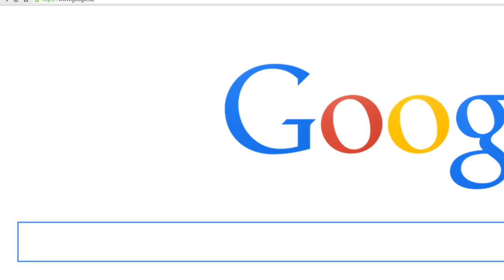Tuttisolo Orchestra at "Gewandhaus Audio Invasion" - Paul Kalkbrenner, Asaf Avidan & Caribou COVER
0:07 Sky and Sand & Paul Kalkbrenner (Cover)
4:06 One Day - Asaf Avidan (Cover)
7:34 Odessa - Caribou (Cover)
Adam, First Violine (Principal)
Winnie, First Violine
Katharina, Second Violine
Alexander, Second Violine
Debora, Clarinet
Eva, Bass Clarinet
Robin, Percussion
Frank, Percussion
Alfred, E-Bass
Sergej Klang, DJ

Kent, Orchestration

filmed by Arvid Wünsch / Lucas Mainka / Aurel Wünsch
edited by Arvid Wünsch
mixed,mastered,recorded by Daniel (DaLi) Lichtenstein